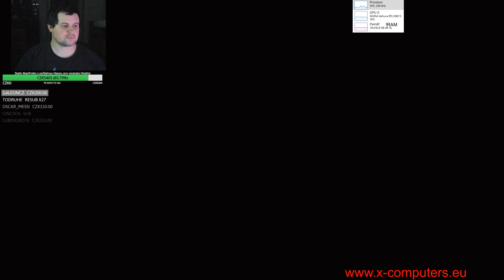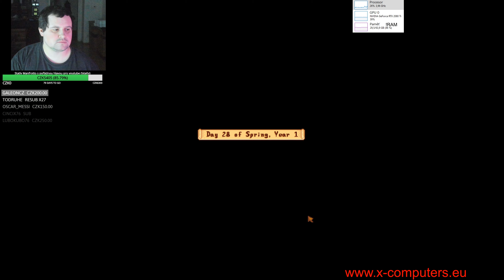Stardew Valley (2020) E06 - jaro 25 až jaro 28 (Jan Prušák, 4K, česky)